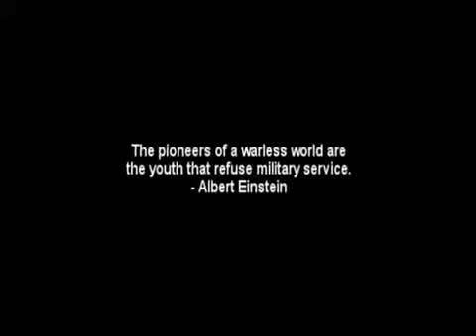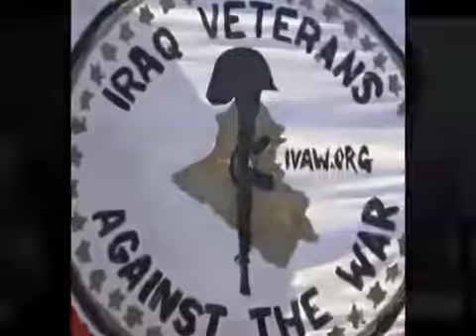American Soldiers Are WAKING UP TO A LIE !! (Veteran March Feb. 20th 2012)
GovernMental AUTHORITARIANS ORDERED MILITARY CIVILIANS  NOT TO MARCH FOR LIBERTY ON AMERICAN SOIL !!    WTF IS THAT?